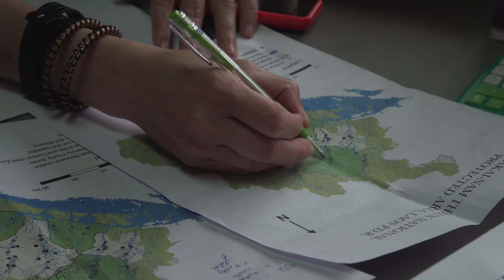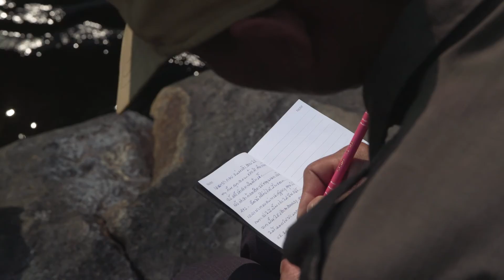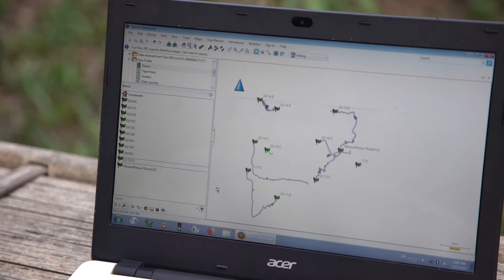Expedition à Nakai-Nam Theun pour prelèvement d'ADN environementale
En Mars 2018, Beauval Nature et VigiLIFE se joignent à Projet Anoulak pour une expédition dans des régions reculées du Parc National de Nakai-Nam Theun avec l'objectif de prélever des échantillons d'eau pour y extraire de l'ADN animale afin de faire un suivi de biodiversité dans le parc.

Film réalisé par Mathilde Arnold. Produit par Beauval Nature et Projet Anoulak